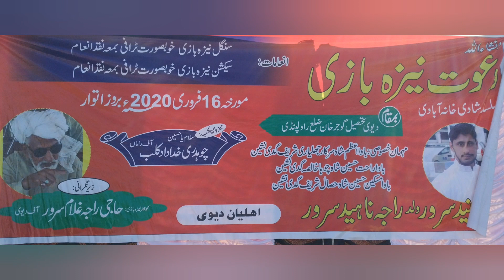Naiza baazi in devi (jatli)/ Shahzaib Ahmed Tariq